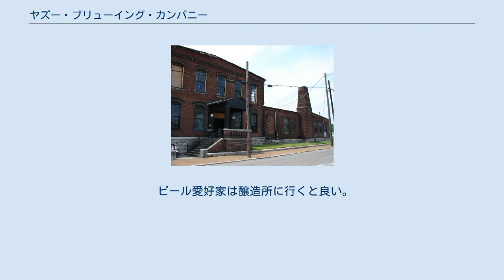ヤズー・ブリューイング・カンパニー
ヤズー・ブリューイング・カンパニー(Yazoo Brewing Company)はテネシー州ナッシュビルにある醸造所。
2003年、醸造長のライナス・ホールによって起業。
醸造所はナッシュビルのダウンタウンのかつてマンハッタン・モーター・ワークスの工場だった場所にある。
 ライナス・ホールと妻のライラはミシシッピの出身で1996年にナッシュビルへ転居。
ホールは大学時代から自家製ビールを作っていたが、独自の醸造方法を確立すると家族や友人に試飲させ醸造所を開くことを決意。
ホールはナッシュビルのヴァンダービルト大学で経営学修士を取得、カリフォルニアのアメリカン・ブリューワーズ・ギルドから高度な醸造技術を学び、2001年、ニューヨークのブルックリンにあるブルックリン・ブリューワリーで醸造長のギャレット・オリバーのもとで研修を終える。
彼は順調だったエンジニアの仕事を辞め妊娠中の妻と、安定した場所、醸造装置を探しほぼ独力で醸造所を作り上げた。
 2003年に開業してからヤズーのビールは人気を得てナッシュビル名物となり、世界中の高度な醸造技術の支持者によって支持される。
 『ヤズー』という名前はホールの故郷であるミシシッピ州ヴィックスバーグを流れるヤズー川から名付けられた。
 ビール愛好家は醸造所に行くと良い。
 通常購入できる3種類の瓶ビール以外に醸造所限定の3種類の瓶ビールがある。